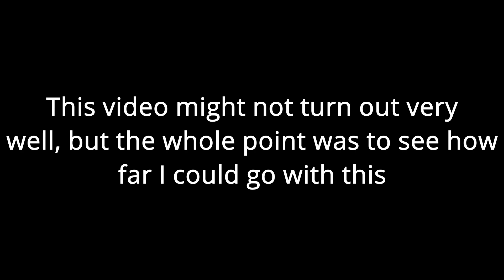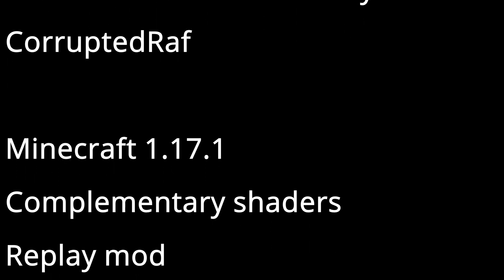The Minecraft journey | A shortfilm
Music is Sky by Trifect pls dont claim me I spent all day on this :(
I wanted to test my editing to see if it had gotten any better.